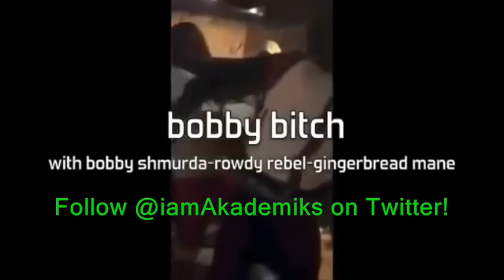Bobby Shmurda & Rowdy Rebel Arrested at QUAD Studios w/ 20+ GUNS!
DJ Akademiks speaks on Bobbby Shmurda and Rowdy Rebel arrested at Quad Studios in NYPD Operation.